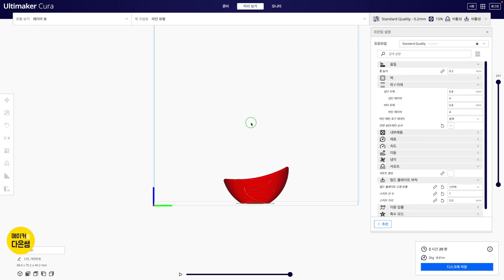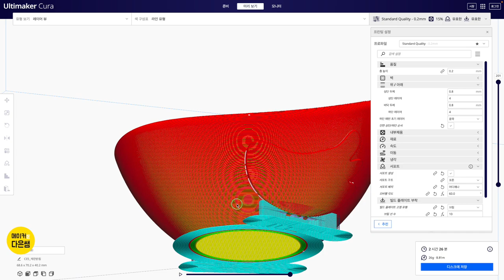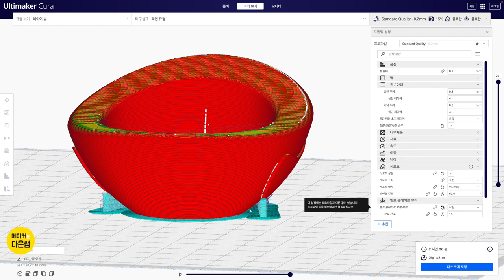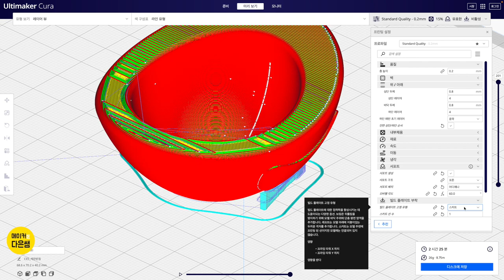파트2.7.2 계란 받침대 위험한 서포트 큐라 Cura 슬라이싱 | Fusion 360으로 디자인 하는 나만의 굿즈 만들기 with 3D 프린팅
파트2. 3D 프린터와 굿즈 만들기 계란 받침대 모양을 큐라로 슬라이싱 해서 출력을 진행해 봅니다.
날개 모양이 밖으로 1mm 튀어나와 있어 서포트가 필요할 것 같지만, 오히려 서포트만 설정하면 출력에 독이 될 수 도 있습니다. 브림은 선택하고 출력 하는 것을 추천합니다.